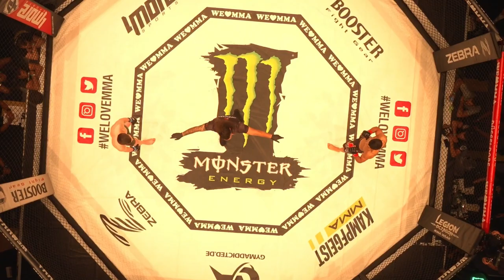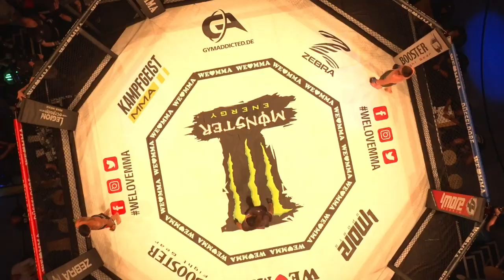FULL FIGHT: Islam Djabrailov vs Manuel Rodriguez | WE LOVE MMA 58